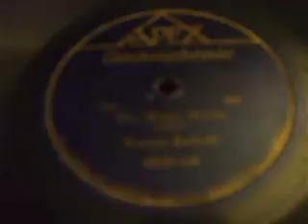Rare Labels no 16: The Miami Storm Sung by Vernon Dalhart" Apex Electrophonic 8341